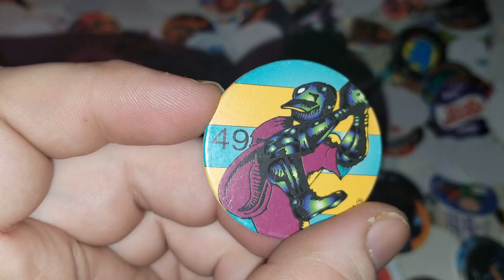Pog of the Day